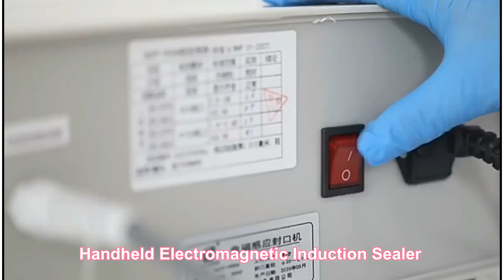How to use handheld induction sealer